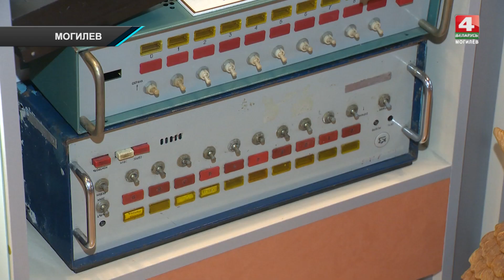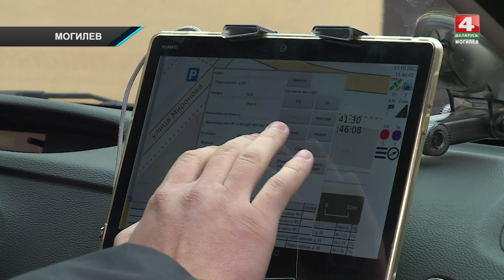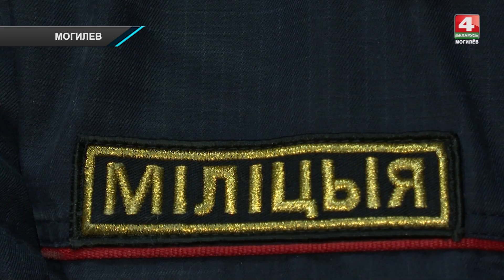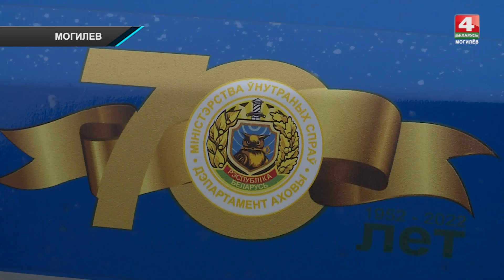Департаменту охраны 70 лет // МВД Республики Беларусь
Департамент охраны готовится отметить свой семидесятилетний юбилей. За это время сменились поколения сотрудников, обновилось материально-техническое обеспечение,  усовершенствовалась законодательная база. Но неизменными остались принципы службы - надежность, безопасность, профессионализм.